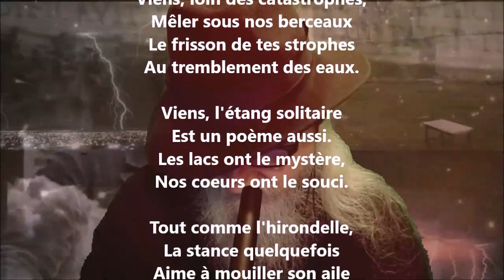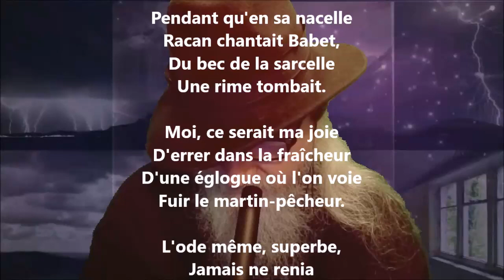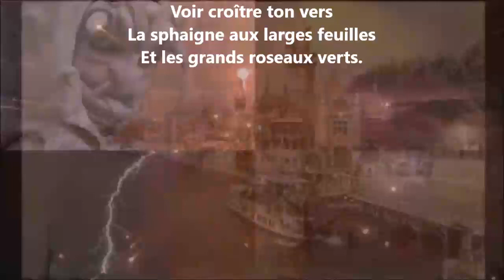Fuite en Sologne IV - Victor Hugo lu par Yvon Jean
1 406 lectures de mes poèmes sur cette chaîne :
Tome 525 complété (cinq cent vingt-cinq), publié, janvier 2023...